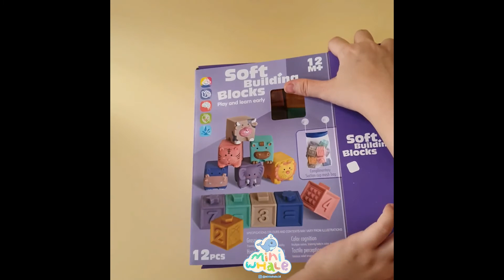Mainan Bayi Anak Soft Building Blocks Balok Susun / Teether / bathtoys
Mainan bayi multifungsi early learning play yang terbuat dari bahan yang aman untuk bayi (BPA free, formaldehyde free, non-toxic).
Dapat berfungsi sebagai:
- Cognitive Toys, mainan susun/bongkar balok
- Squeeze toys dan berbunyi (bibi sound)
- Teether Toys
- Funny Bath toys, dapat mengambang di air dan menyemprotkan air (spray water).
- Learning Toys (shape, math, colors, geometry splicing)

Spesifikasi:
- Made by food grade silicone, SAFE BPA FREE, Formaldehyde free NON- Toxic
- 1 box terdiri dari 12 pcs blocks
- Ukuran box: 24,4 x 6,3 x 16,4 cm
- Ukuran satuan block: ± 2,2 x 2,2 x 2,2 inch perfect size for babies' little hands.
- Mudah dipegang dan disusun oleh bayi anda
- Easy to clean
- Dapat disterilkan (heat resistance)
- Multifunctional design, 3D embossed with fun colors and textures.
- Squeezable, Chewable, and Stackable.
- FREE suction mesh bag untuk menyimpan blocks.
- Suitable age: 6mo+

 Mengembangkan kemampuan motorik halus (sense of touch, vision, and hearing) karena memiliki embossed patterns dan dapat dibunyikan
 Melatih kemampuan koordinasi dengan cara menyusun dan menjatuhkan balok
 Belajar berhitung dasar
 Melatih kemampuan berpikir logika